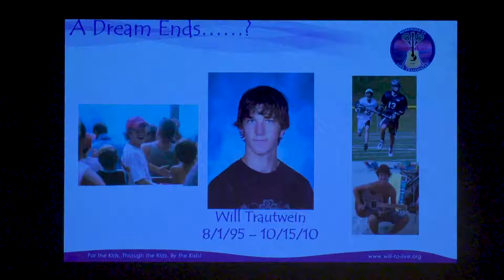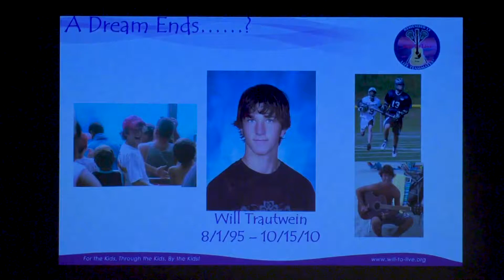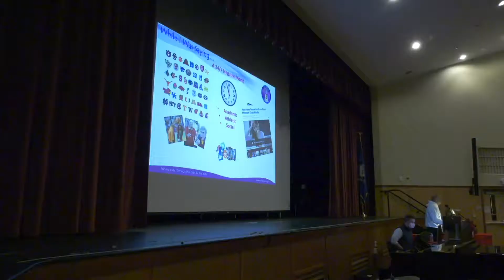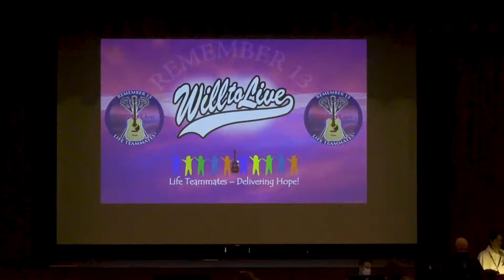John Trautwein's Will To Live - CIAC WTL Promo Video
The Connecticut Intercollegiate Athletic Conference put together this short video as part of a mental health awareness visit from The Will To Live Foundation's President and Co-Founder, John Trautwein.